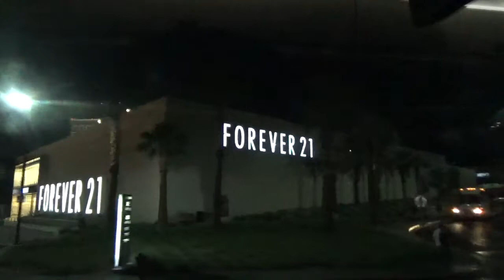美西五大國家公園拉斯維加斯大道美麗的夜景180529